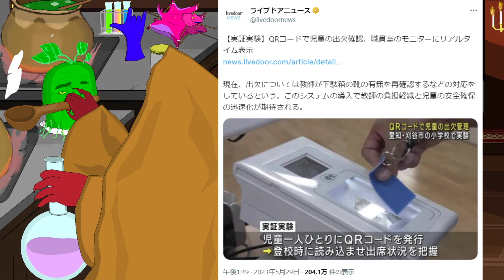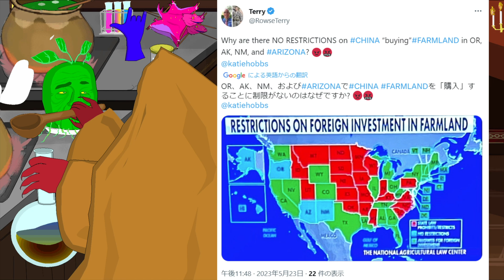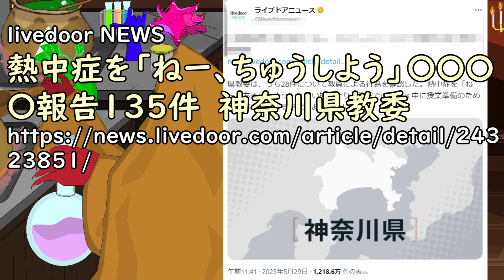熱中症を「ねー、ちゅうしよう」というティーチャーいましたわ 神奈川県教委(livedoor NEWS)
【参考資料】
livedoor NEWS
QRコードで小学校児童の出欠確認　職員室のモニターにリアルタイム表示、負担軽減と安全確保へ実証実験

【参考画像】
●pixabay